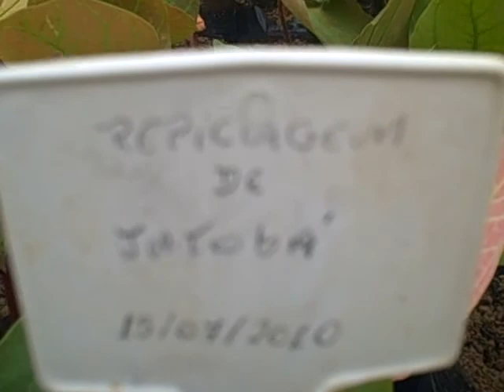AMAZON TRIP URUCU OIL AND GAS EXTRACTION UNIT, AMAZON, BRAZIL, JULY 2010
Urucu is a gas and oil extraction unit in the West of the Amazonas state, right in the middle of the Amazon forest. Run by Brazil's state oil company, Petrobrás, it tries to tread as lightly as possible on Amazon soil by carrying out environmentally and socially responsible initiatives. The video shows the press trip that Energy Refuge took to the exploration site as a guest of Apex, the Brazilian trade and investment agency. (19/07/2010)